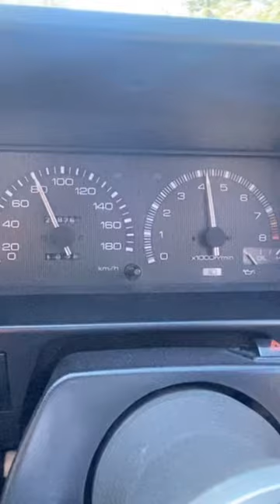AE86 20v 7AGE